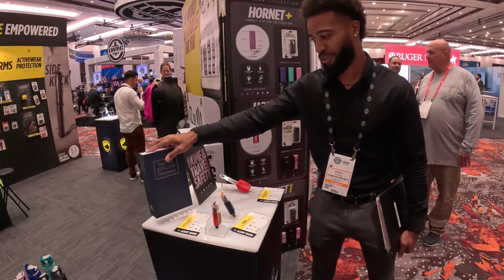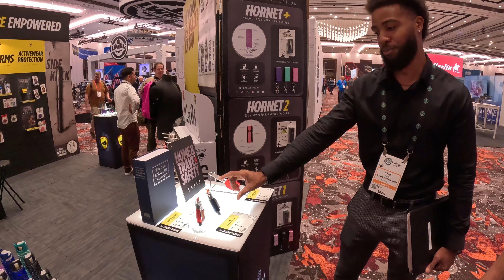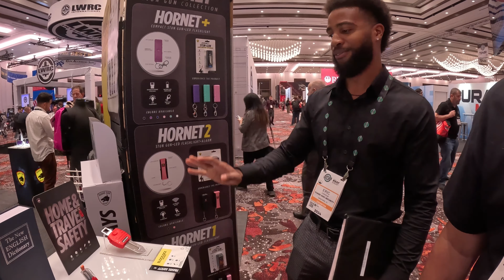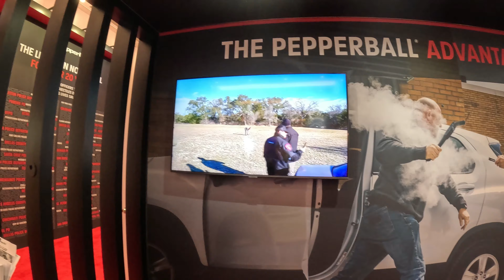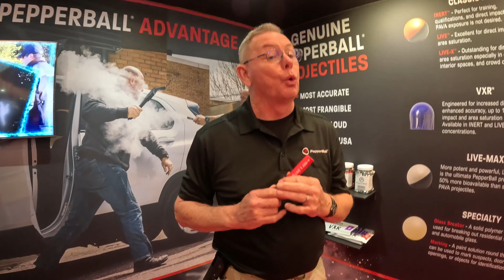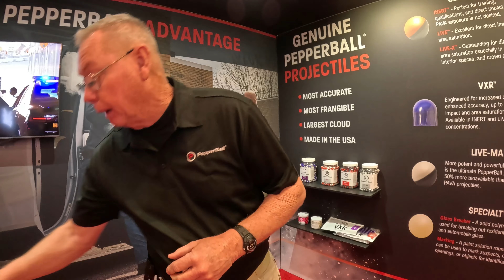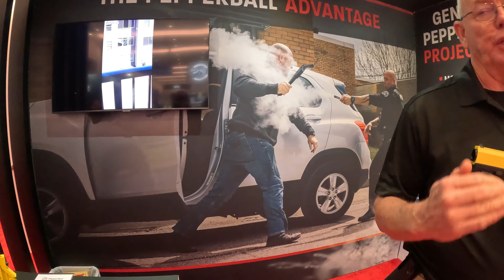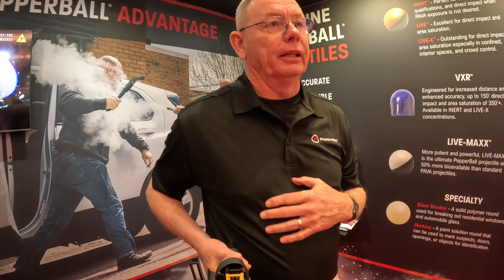ShotShow 2024 Coverage/Overview | Salt Supply, Byrna, Paradigm, Mace, Pepperball, and MORE!!!!!!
Greets Folks!

We met some great folks this year and we have some AWESOME launchers coming this year!!!

Jon

68 Cal Riot Balls

Hard Rubber Balls/Steel Core

Daisy C02 Carts: